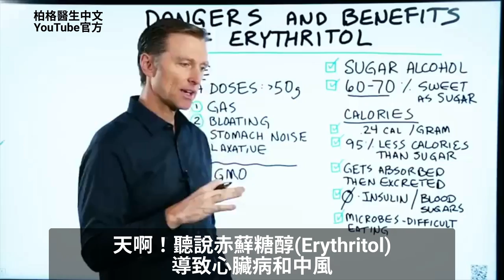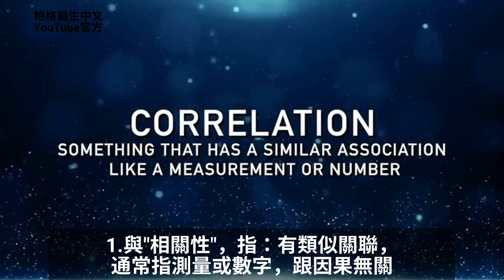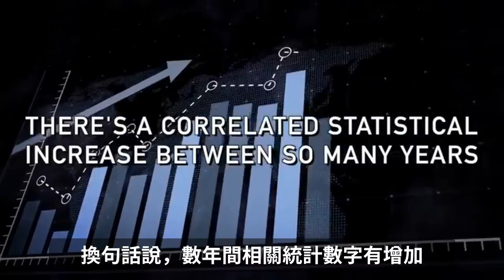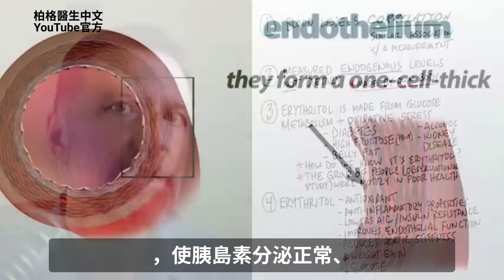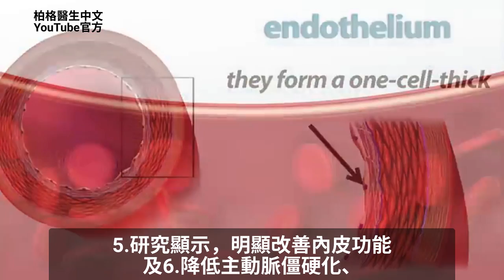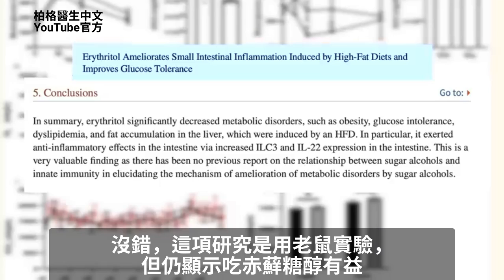赤蘚糖醇(Erythritol)與心臟病、中風有關，真的嗎？生酮飲食 柏格醫生 Dr Berg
0:00 介紹：赤蘚糖醇Erythritol與心臟病發作
0:38 赤蘚糖醇不好嗎？
2:24 新聞報導的可信度？
3:33 身體製造赤蘚糖醇的原因
4:42 赤蘚糖醇的好處
6:46 詳細了解如何保健心臟！

柏格醫生 dr berg 談一項關於赤蘚糖醇和心臟病發作的新研究上了新聞，並在社交媒體上傳播開來，讓我們來談談。

該研究把血中赤蘚糖醇與更高的心臟病發作和中風相關聯。但我發現該研究有一些嚴重問題。
共4點：
1.相關性研究，跟因果無關。
2.該研究基於內源性赤蘚糖醇(身體製造的)，未測量膳食赤蘚糖醇。
3.當你代謝糖分、有氧化壓力、腹部脂肪或飲酒時，身體會產生赤蘚糖醇，而該研究的絕大多數人健康狀況不佳。那麼，我們怎麼知道赤蘚糖醇是問題所在呢？
4.其他研究顯示，赤蘚糖醇有許多健康好處。

赤蘚糖醇7好處：
1.抗氧化
2.抗發炎
3.降血糖(A1C)
4.改善胰島素阻抗，使胰島素分泌正常
5.改善內皮功能
6.降低主動脈僵硬化
7.減緩體重增加

難道赤蘚糖醇在體內增加對抗糖的傷害？在我看來，赤蘚糖醇是一種試圖幫助你、而不是傷害你的東西。

艾瑞克柏格(Dr Eric Berg)醫生介紹：
56歲，脊椎醫生， 他是弗吉尼亞州、加利福尼亞州和路易斯安那州的3州脊椎科醫生，￼執照一直維持有效。他是全球知名的健康生酮飲食和斷食專家，也是《新體型指南》和KB Publishing出版書作者。